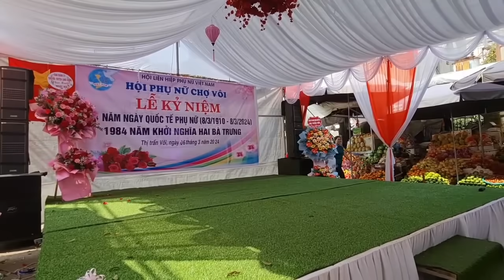8/3/2024 PHỤ NỮ CHỢ VÔI NHỮNG MÀN NHẢY ĐẸP